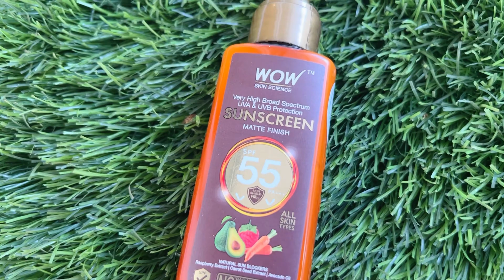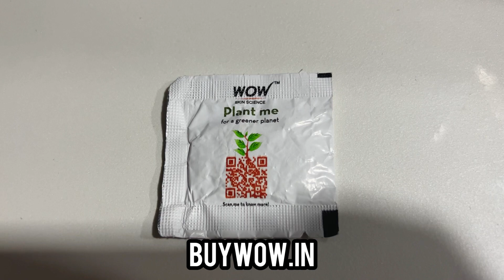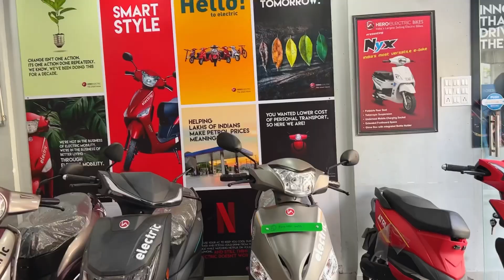Lonavala Trip After Holi | Nayra ka Birthday | Nana Ko Chahiye Electric Scooty | Ankit Azad Vlogs